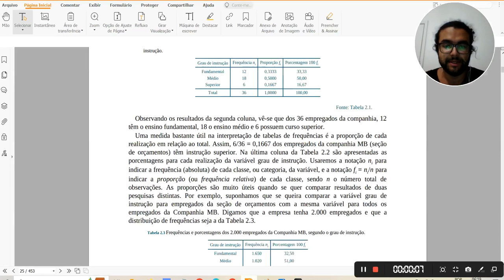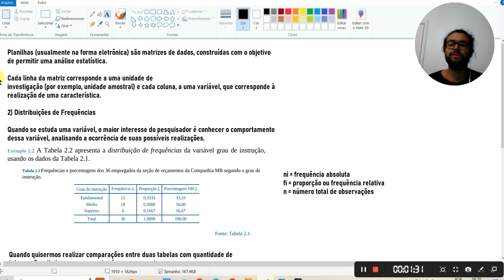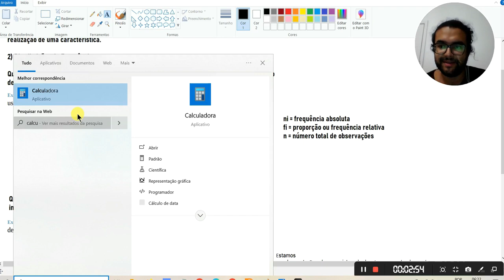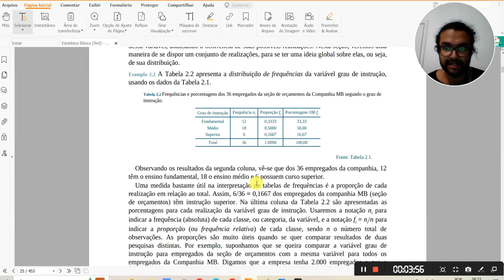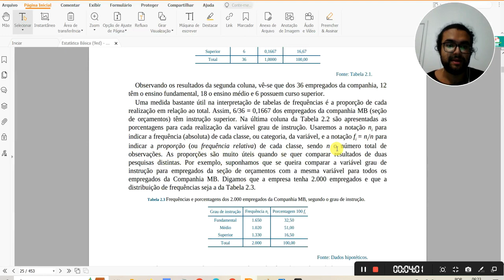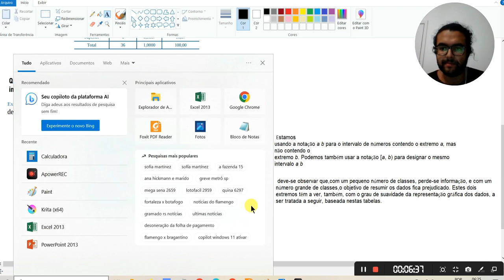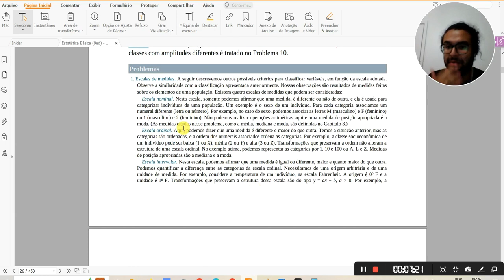#3 Probabilidade e Estatística: Distribuições de Frequência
Olá pessoal espero que estejam todos bem! Vamos estudar nesse tópico Distribuições de Frequências e como a construção de tabelas podem nos auxiliar nesse processo de análise estatística.